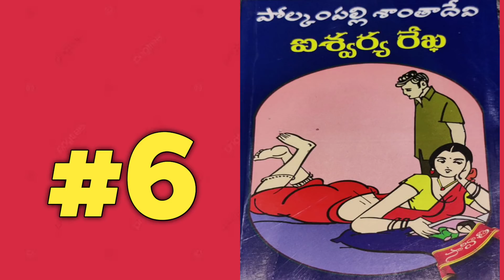ఐశ్వర్య రేఖ-6 | Polkampalli Santha Devi Novels Telugu | Audio Book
Telugu novels
Telugu Audio Books
Telugu Stories